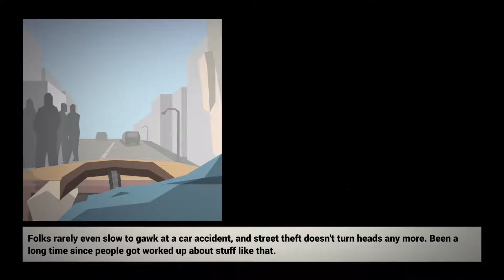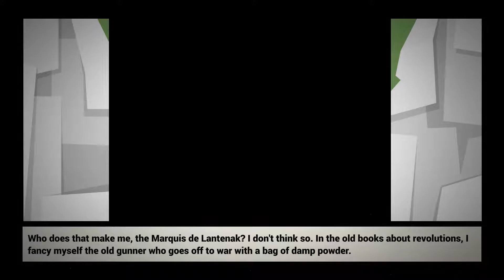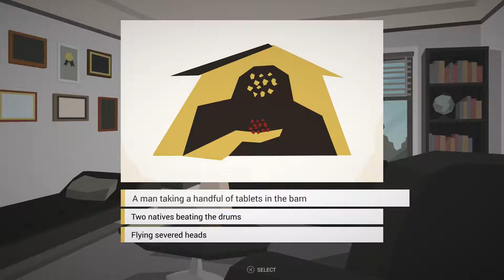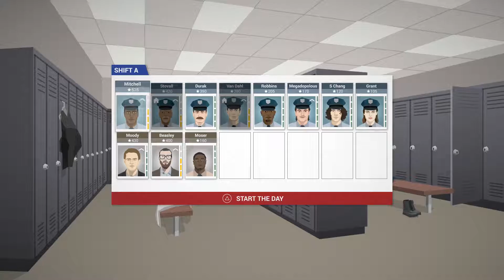This Is The Police w/ Derek - Ep. 4 - Robespierre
By far the coolest villain name available.

Upload Schedule:

Stream Highlights: Monday-Saturday

The Kool-Twin09: Tuesday/Thursday
Therealwhensley: Monday/Friday
Pimagora: Saturday/Wednesday

Art Design: Berchina - IG: @berchina